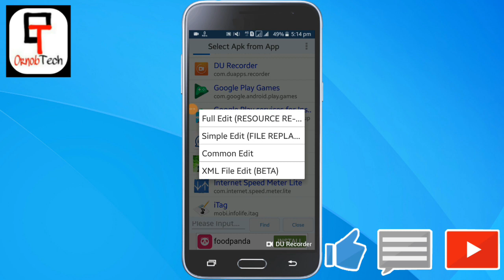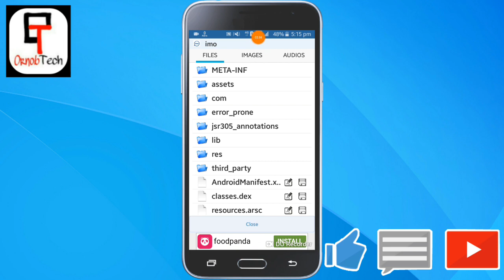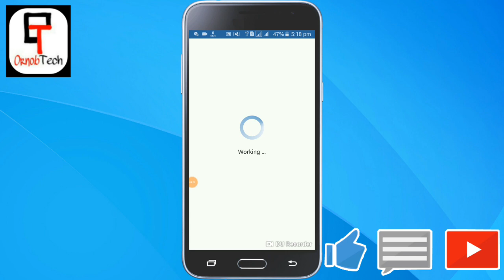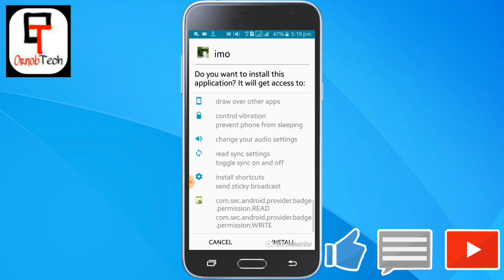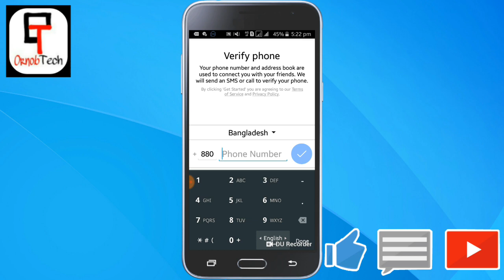(Imo) ইমোর লোগো পরিবর্তন করে নিজের ফটো লাগিয়ে নিন || How To Change Imo Icon photo in Bangla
(Imo) ইমোর লোগো পরিবর্তন করে নিজের ফটো লাগিয়ে নিন || How To Change Imo Icon photo in Bangl

              📱Contract Me📱

              💜✋FLLOW ME✋💜

change imo icon Photo
How to change imo icon Photo
Bangla Tutorial
ইমোর লোগো পরিবর্তন
imo icon Photo
imo logo change
how to change iom logo
Imo Secret Tips in bangla
Imo
Imo best logo change